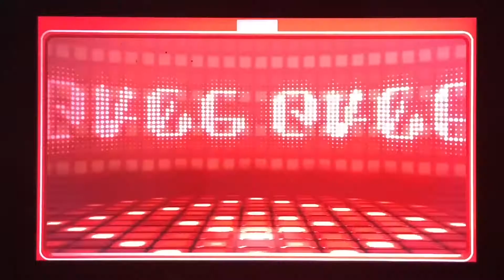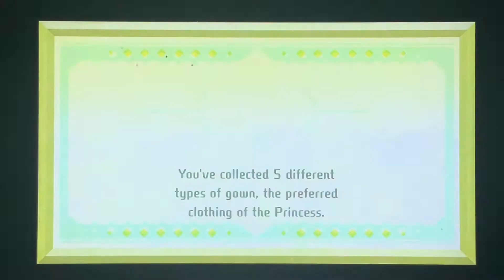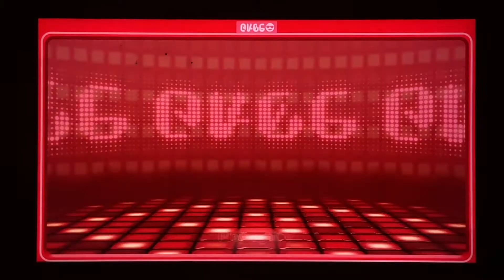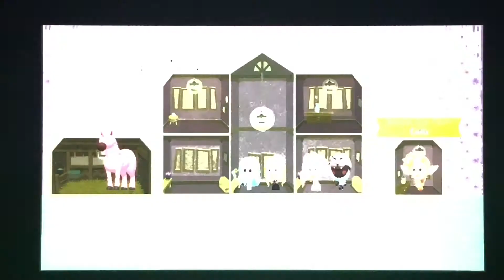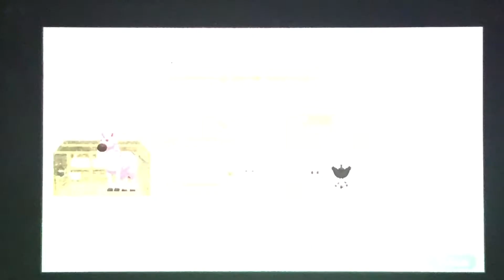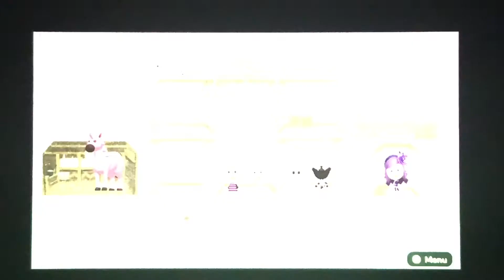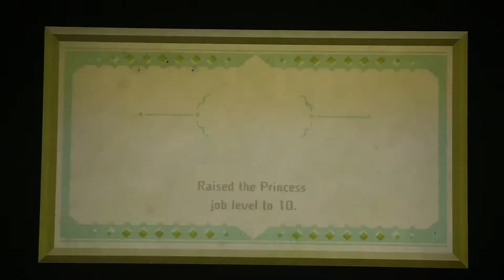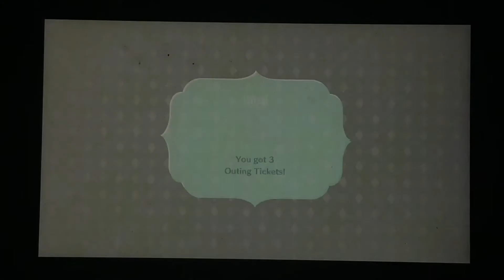Miitopia [The Final Saga] Episode 3 (part 2)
My Team and Keira got to Citrus Cave to save Cutie, the Middle Fab Fairy. After all this, Dark Lord James stole Keira’s face!! Can we save her or we lose?